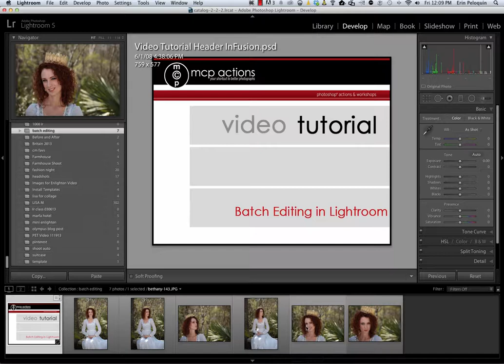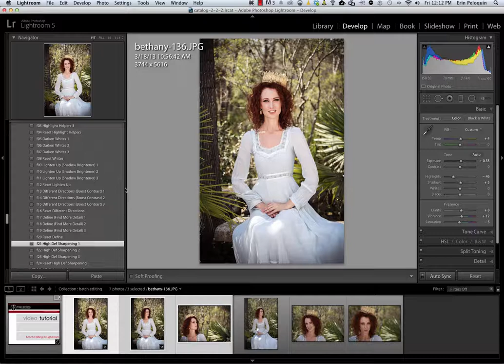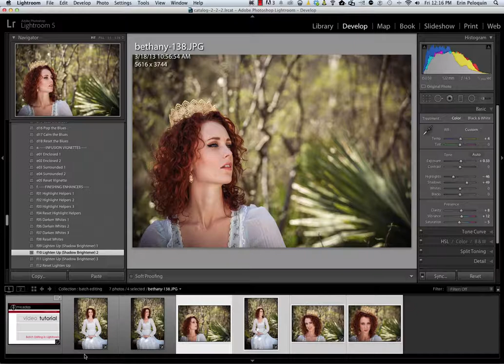How to Batch Edit Photos In Lightroom with MCP Actions InFusion Lightroom Presets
In this tutorial, Erin from MCP Actions™ will show you how to batch edit multiple photos in Lightroom using our InFusion Lightroom presets.